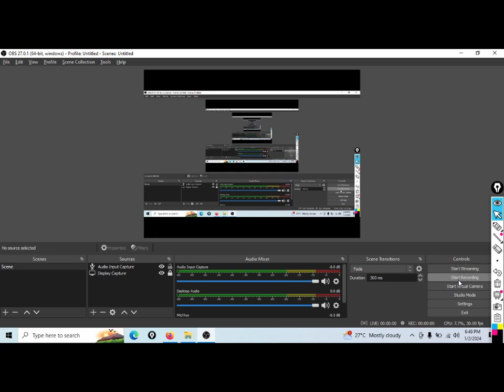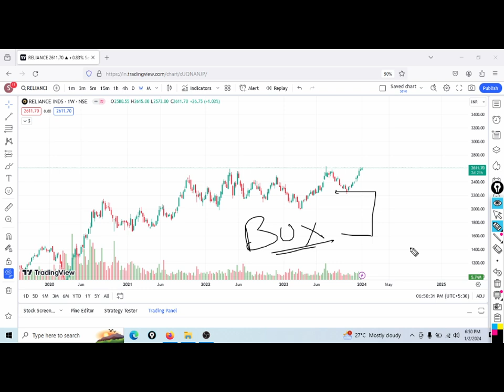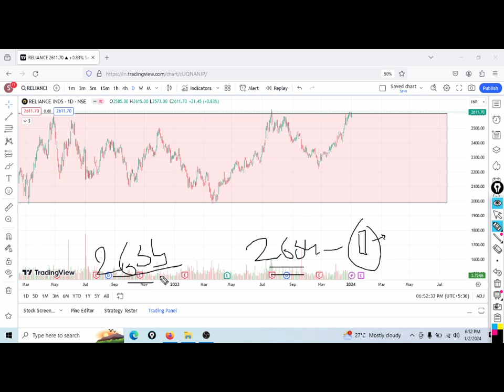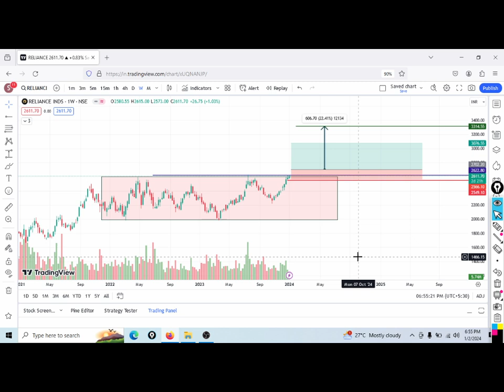Reliance Industries Ready For Big Breakout || Reliance Technical Analysis || Reliance Target 3200??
reliance stock fundamental analysis
reliance stock dividend news
reliance stock bonus share
reliance industries share latest news tomorrow
reliance industries share short term target
reliance industries share long term target
reliance industries share fundamental analysis

GUJRAT GAS LTD Ready For Big Breakout || Technical Analysis in Detail || Target 550 ||

INDIABULL HOUSING & UJJIVAN SMALL FINANACE Stock Analysis || Swing Trade Strategy ||